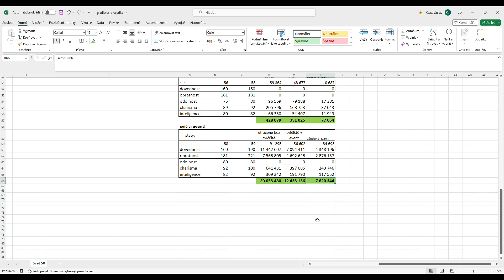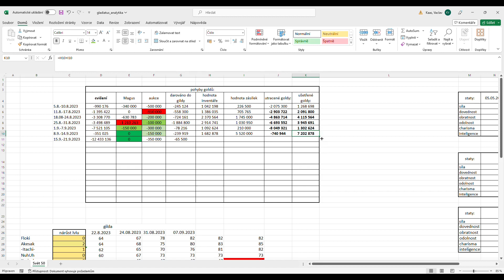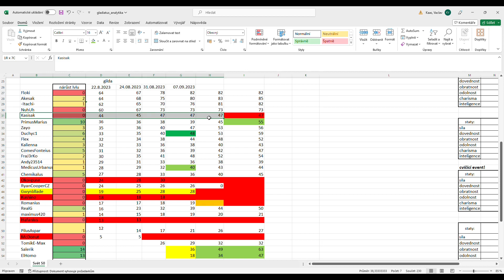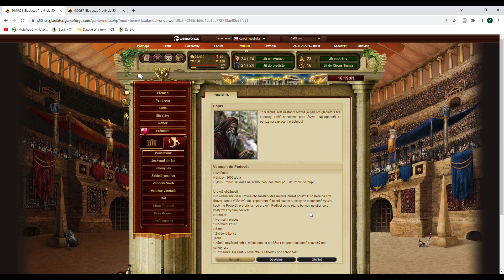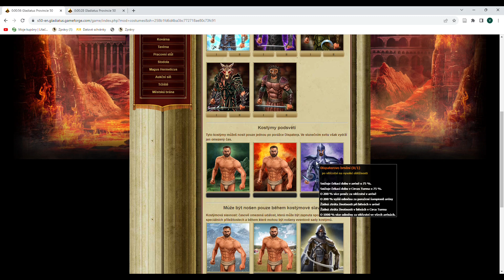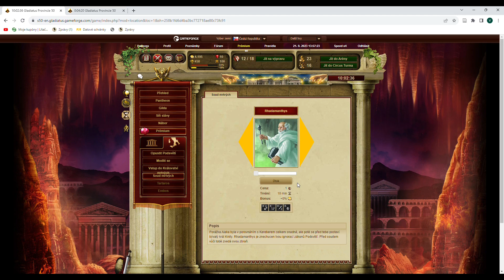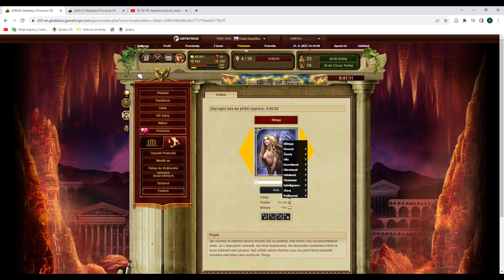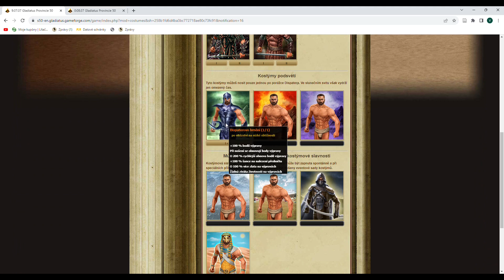Gladiátus #09: LVL 100 A KONEČNĚ PRVNÍ VSTUP DO PODSVĚTÍ!!!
Ahoj všichni!

Vítám vás u devátého dílu z Gladiatusu!!! Díky za skvělé ohlasy a pěkné komentáře z předchozích dílů, jste úžasní!!! :)

také by se vám mohlo hodit info kdy a kam odcestovat

Kdo máte nějaký návrh na hru, co bychom si společně mohli zahrát tak neváhejte napsat do komentářů!!! (tu novou českou hru jsem zkoušel a moc mi nezaujala)

Mějte se hezky a díky za sledování, užijte si víkend!!!

Akesak